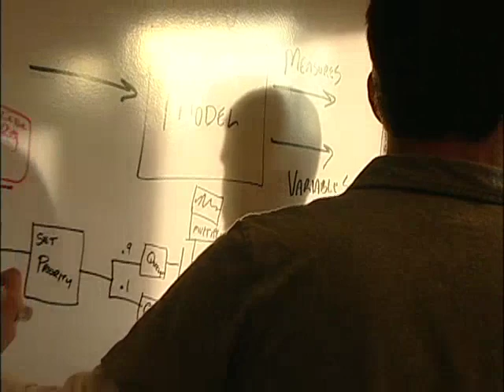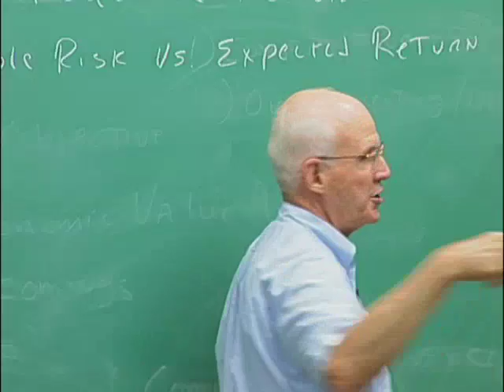Meet the Dean: An Overview of the Stanford Graduate School of Business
Principled leadership is essential to organizational leaders, says Stanford Graduate School of Business Dean Garth Saloner who talks about critical thinking, leadership development, cutting-edge faculty research, entrepreneurship, global awareness, and social innovation in the Stanford MBA curriculum.